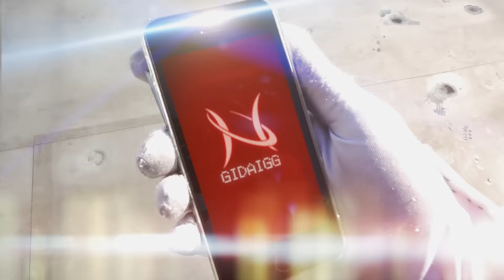工學戦隊ギダイジャー#FINAL Trailer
ギダイブラックの突然の裏切り．

ブラックサークルに占拠された技大を取り返すため，
ギダイジャーとレジスタンスは最後の反抗に打って出る．

博士とブラックの過去とは…？
そして，GIDAI-O計画とは…？

戦え，単位の為に．
工學戦隊ギダイジャー#FINAL，2015/9/20公開予定．

製作
長岡技術科学大学
長岡放送技術研究会2015